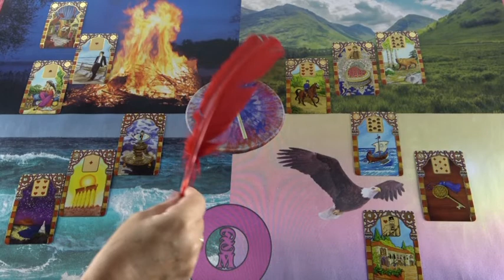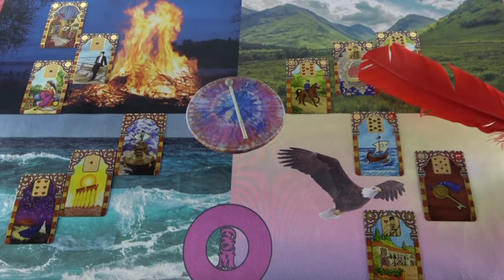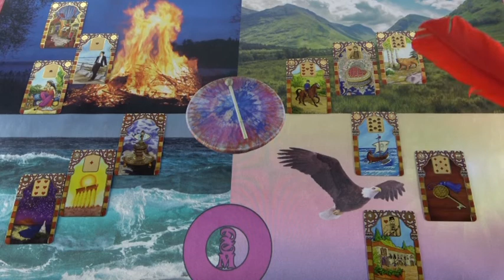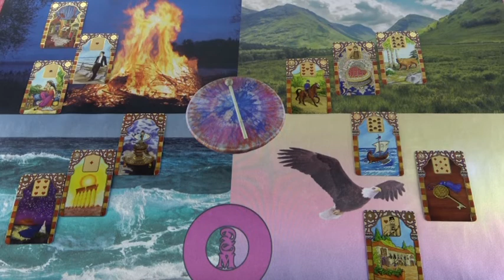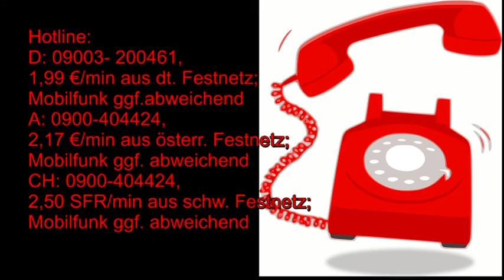BLITZBERATUNG: Was kommt in den kommenden 12 Monate?